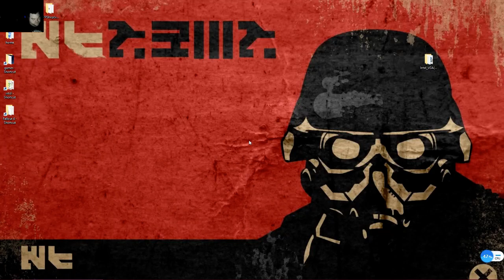WrmdoughGaming Plays:SWTOR Sith Chapter's part 8